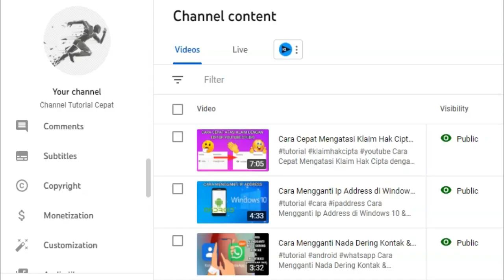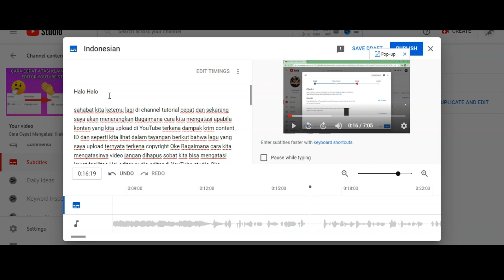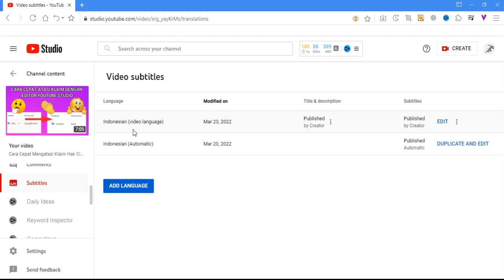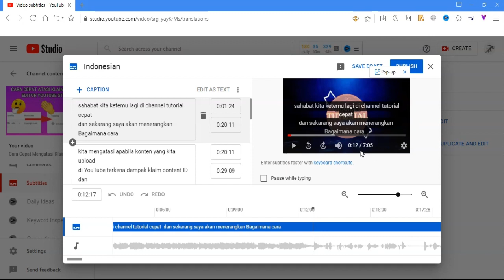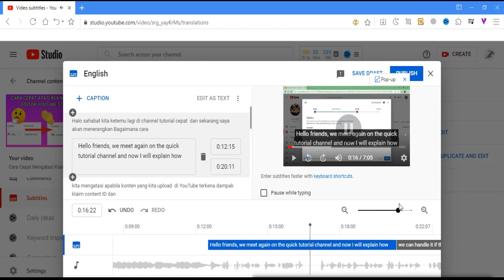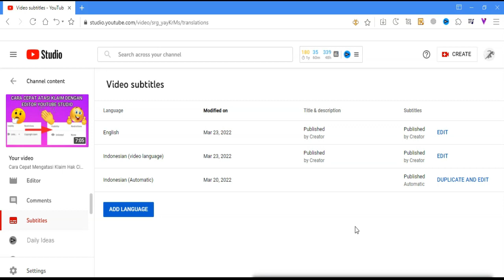Cara Memasang Subtitel Otomatis Di Youtube Studio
Semoga berhasil & berguna.

cara pasang subtitle youtube,
cara pasang subtitle indonesia di youtube,
cara pasang subtitle otomatis di youtube,
cara pasang subtitle di youtube,
cara memasang subtitle indonesia di youtube,
cara memasang subtitle di video youtube
subtitle youtube,
subtitle youtube bahasa indonesia,
subtitle youtube otomatis di hp android,
subtitle youtube android,
subtitle youtube otomatis,
subtitle otomatis youtube android,
how to subtitle a youtube video,
youtube auto subtitle,
menampilkan subtitle di youtube android,
aplikasi subtitle youtube,
arti subtitle youtube,
cara subtitle youtube bahasa indonesia,
cara subtitle youtube bahasa indonesia di hp,
buat subtitle youtube,
cara buka subtitle youtube,
subtitle cc youtube,
cara subtitle youtube di chrome,
cara subtitle youtube di laptop,
subtitle di youtube,
subtitle indonesia di youtube android,
subtitle for youtube,
upload subtitle file youtube,
cara melihat subtitle youtube full,
youtube subtitle generator,
youtube auto subtitle generator,
youtube video auto subtitle generator,
how subtitle youtube video,
how to subtitle youtube videos,
cara menampilkan subtitle youtube di hp,
cara download subtitle youtube di hp,
cara menambahkan subtitle youtube di hp,
subtitle youtube indonesia,
youtube subtitle indonesia android,
subtitle in youtube,
cara youtube subtitle indonesia android,
nonton youtube subtitle indonesia,
download subtitle indonesia youtube,
youtube subtitle language,
subtitle pembuat youtube,
youtube movie subtitle indonesia,
mematikan subtitle youtube,
manfaat subtitle youtube,
youtube movies subtitle indonesia,
menerjemahkan subtitle youtube,
cara nonton youtube subtitle bahasa indonesia,
cara ngilangin subtitle youtube,
add subtitle on youtube,
setting subtitle youtube,
youtube studio subtitle editor,
cara salin subtitle youtube,
subtitle settings in youtube,
youtube subtitle tutorial,
subtitle to youtube video,
youtube subtitle translate,
terjemahan subtitle youtube,
cara membuat subtitle terjemahan youtube,
youtube subtitle translator,
subtitle untuk youtube,
ubah subtitle youtube,
cara membuat subtitle untuk youtube,
cara ubah subtitle youtube,
cara ubah subtitle youtube ke indonesia,
subtitle youtube videos,
subtitle video youtube,
download subtitle video youtube,
cara subtitle video youtube,
cara membuat subtitle video youtube,
cara buat subtitle video youtube